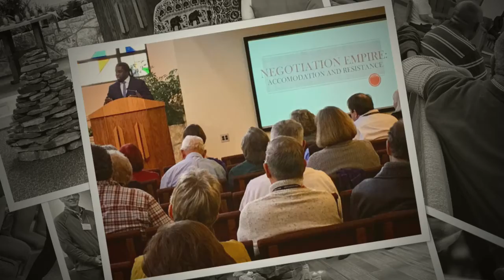iFundPhillips Movie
Take a look at the ways our donations help our students at Phillips.